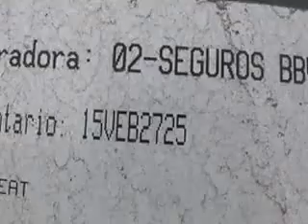SUBASTASMA SEAT, IBIZA REFERENCE 2013